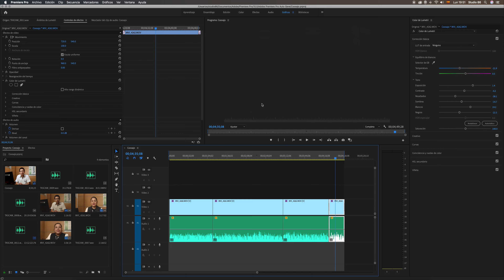Correción de Color en CC Premiere 2019